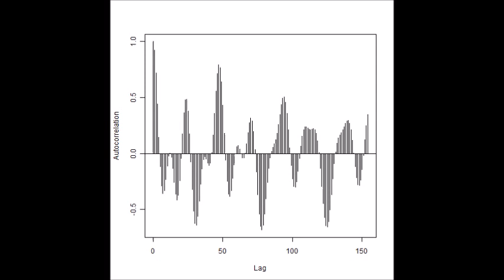スライドショー 超音波の音圧測定解析 Measurement and Analysis of Ultrasonic Wave